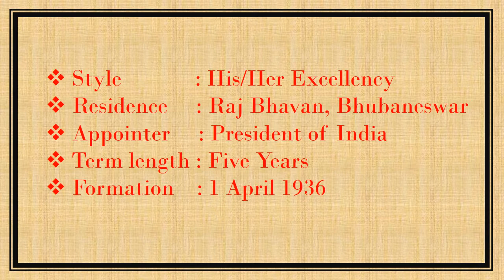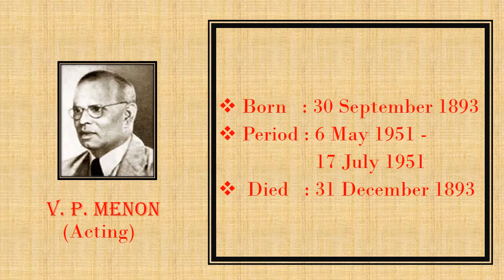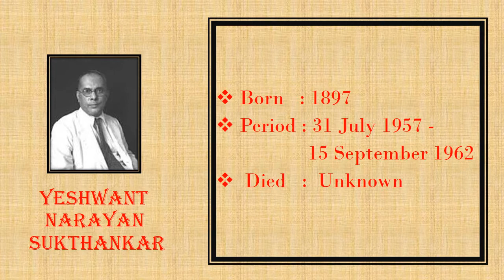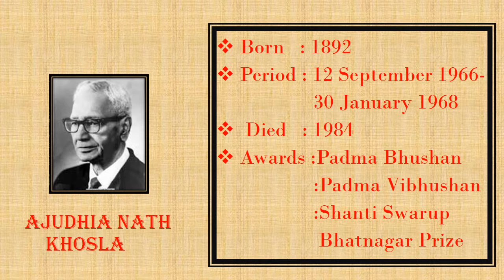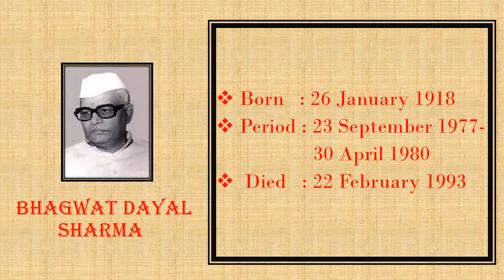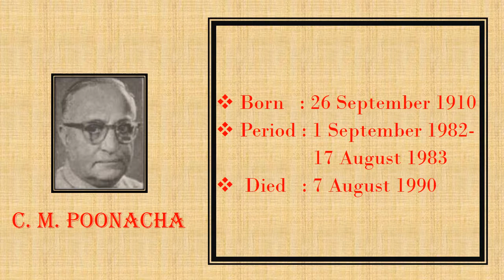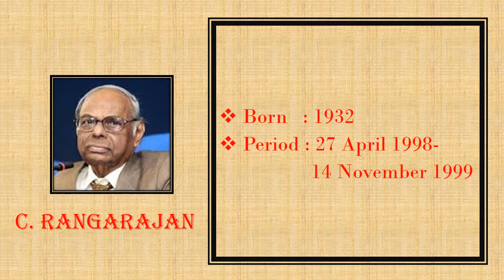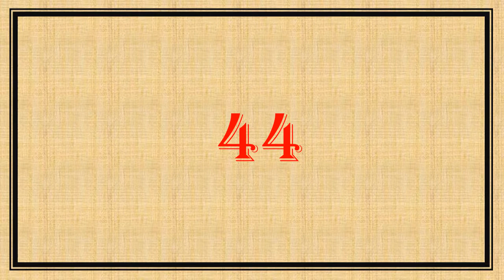ODISHA GOVERNORS LIST(1936 -2018)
The Governor of Odisha is the executive head of the state of Odisha.
The governor in India is appointed by the president. The central government is responsible for the nomination of the government for each state. There is no indirect or direct election for the appointment of governor unlike the elections for president. The office of a governor is an independent constitutional office the governor doesn’t serve the union government.